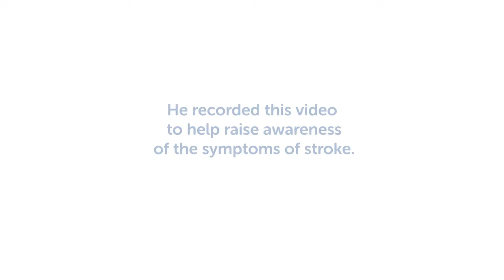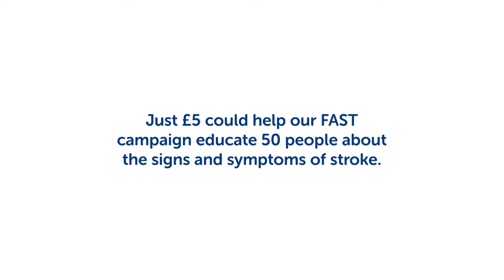Finlay is on a mission to save lives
Ten year old Finlay is on a mission to save lives – and he needs your help.

When he was just 8 years old his life changed forever. His mum Debbie had a stroke.  He wants the world to know about the signs and symptoms of stroke.

He’s raising money to help our stroke awareness campaign – FAST – reach more people than ever before.   Just £5 can help our FAST campaign educate 50 people about the signs and symptoms of stroke.